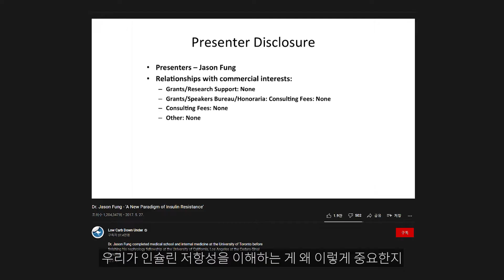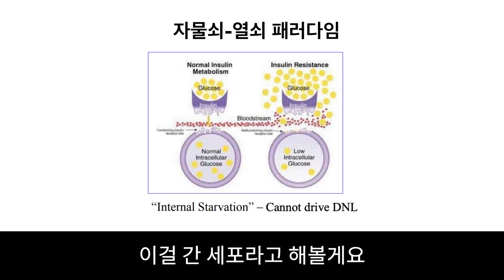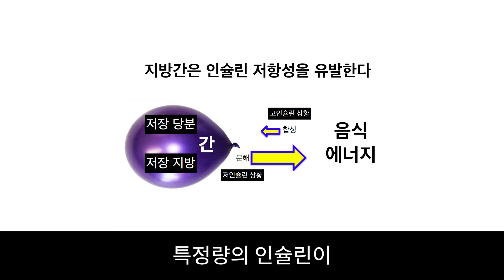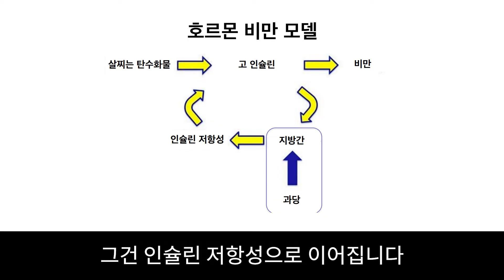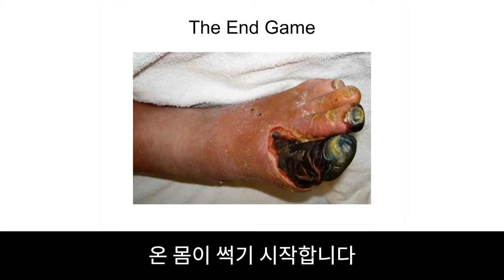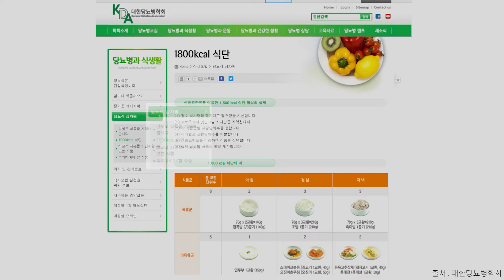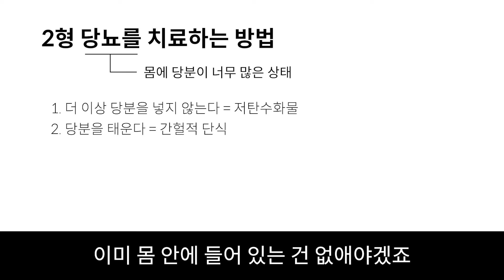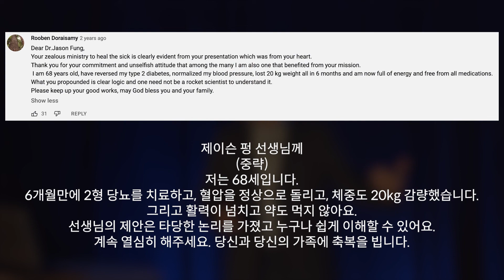[DS04] 인슐린 저항성에 대한 새로운 관점(비만과 당뇨의 핵심)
제이슨 펑은 캐나다의 신장 전문가입니다. 한 인터뷰에서 본인도 아주 오래 전에 간헐적 단식에 대해서 처음 들었을 때 멍청한 생각이라고 생각했다고 이야기한 적이 있습니다. 의대에서 배웠던 지식과 배치되니까요. 하지만 지금은 전 세계에서 가장 오랫동안 간헐적 단식을 기반으로 환자를 치료하고 있는 의사 중 한 명일 겁니다.

이 영상은 그가 2017년 저탄수화물 학회에서 강연했던 영상입니다. 저도 2017년 이 영상 덕분에 인슐린 저항성에 대해서 새롭게 이해하게 되었습니다.

당뇨 뿐만 아니라 비만과 다이어트를 다루는 의사들에게 인슐린저항성 은 정말 중요한 개념입니다. 인슐린 저항성에 대해서 잘못 이해했다는 건, 문제를 잘못 이해하고 있다는 겁니다. 문제를 잘못 이해하면, 문제를 해결할 가능성이 현저히 낮습니다. 그래서 지금 2형 당뇨가 불치병인 거구요. 더 많은 분들에게 이 이야기가 전해졌으면 좋겠습니다.

비만과 2형 당뇨는 대사에 문제가 생긴 상황이고 이걸 치료하기 위해서 간헐적단식 과 저탄수화물 식단 키토제닉 식단이 효과적인 겁니다. 특히 고도비만 이 있거나 당뇨 가 있는 분들에겐 이 방법이 가장 효과적입니다.

참고로 대사를 개선하고 나서 이런 식단을 평생 똑같이 하는 것도 아닙니다. 각자 몸에 있는 문제를 고치고 나서는 각자 몸 상태와 생활 습관에 맞게 선택하는 겁니다.

00:00 인트로
01:05 당뇨의 전조증상
02:58 기존의 패러다임
03:57 패러다임의 오류
07:14 지방간의 대표원인
07:50 설탕이 문제인 이유
08:42 새로운 패러다임
11:30 당뇨학회의 관점
12:17 해결책의 기초
13:55 전문가들에게 부탁
15:33 영상에 달린 댓글